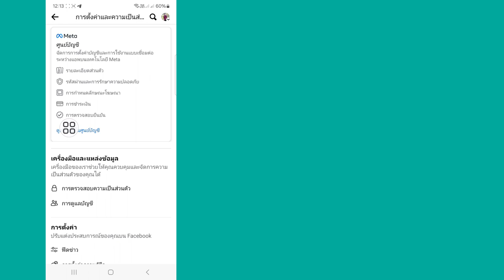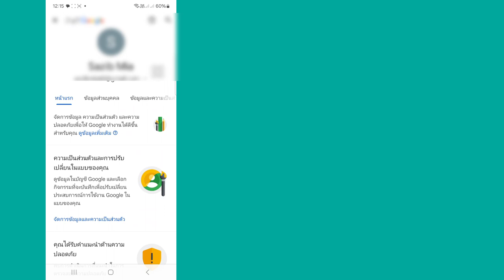วิธีค้นหารหัสผ่าน Facebook ของฉัน - อัปเดตล่าสุด | ดูรหัสผ่าน Facebook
ในวิดีโอนี้ ฉันจะแสดงวิธีค้นหารหัสผ่าน Facebook ของฉัน-อัปเดตล่าสุด |  จะแสดงกระบวนการที่ง่ายที่สุดในการดูรหัสผ่าน Facebook

ดังนั้นดูวิดีโอแบบเต็มต่อไปโดยไม่ต้องข้ามเพื่อเรียนรู้ 2 วิธีค้นหารหัสผ่าน Facebook ของฉัน - อัปเดตล่าสุด